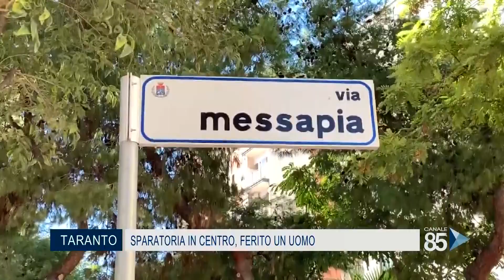29 Ottobre 2020 Taranto Sparatoria in Centro